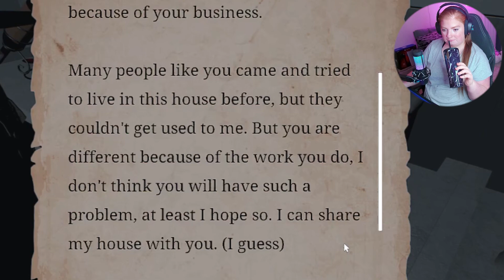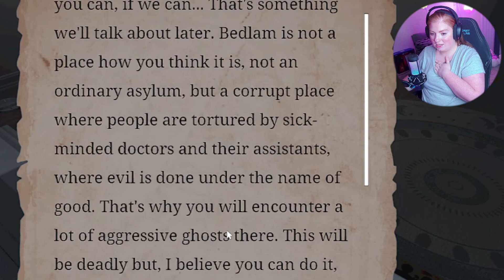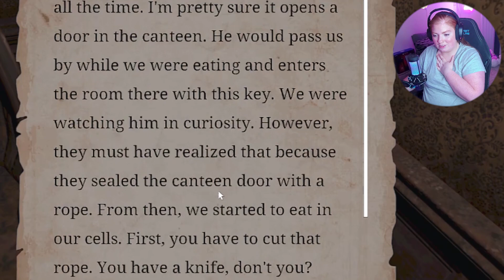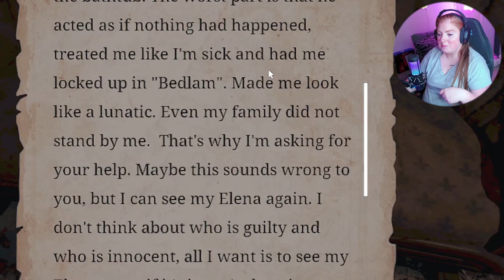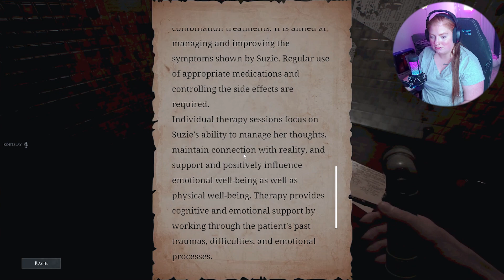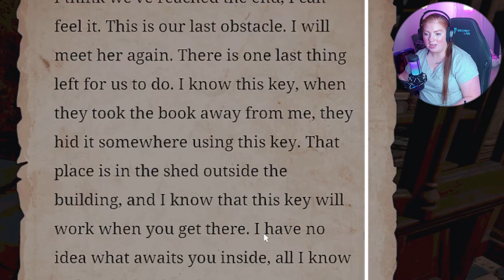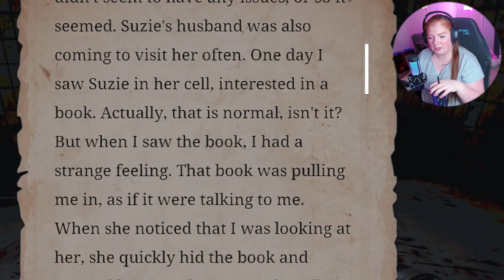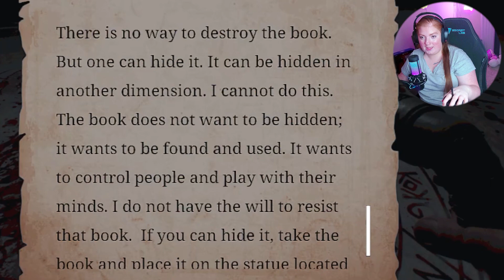Suzie's FULL STORY - Walkthrough | Demonologist (BAD ENDING)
Reacted to good ending in @FlashForce's video!

👻 Are you ready to dive into the dark and twisted world of Suzie, the Demonologist? Join us in this spine-chilling adventure where every choice you make leads to a BAD ENDING. Can you survive the night? 👻

In this walkthrough, we take you on a journey through the terrifying tale of Suzie, a young woman who delves into the forbidden arts of demonology. As you make critical decisions, beware, as one wrong move can lead to a fate worse than death.

🎮 Key Game Features:

Immersive storytelling: Be a part of Suzie's harrowing journey as she seeks power beyond imagination.
Choices matter: Every decision you make will affect the outcome of the story, leading to a BAD ENDING.
Spine-tingling atmosphere: Feel the tension and fear as you explore the eerie settings and encounter otherworldly entities.
Uncover secrets: Discover the dark truths hidden within the world of demonology.
💀 WARNING: This walkthrough contains SPOILERS for Suzie's FULL STORY, including the BAD ENDING. Watch at your own risk if you're looking for a comprehensive guide to experience the worst possible outcome!

💬 Have you already experienced Suzie's FULL STORY and the BAD ENDING? Share your thoughts, strategies, and reactions in the COMMENTS below. We'd love to hear from you!